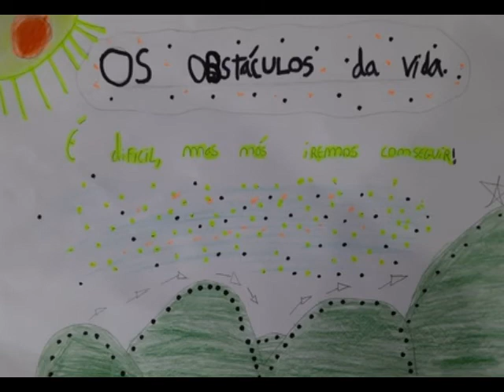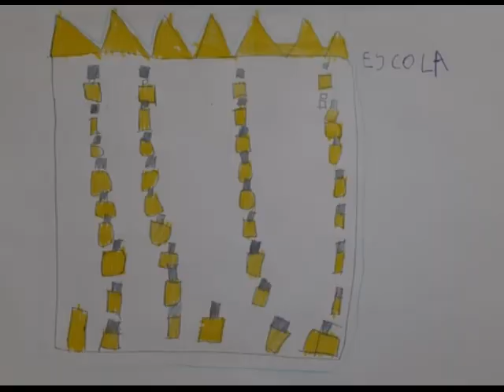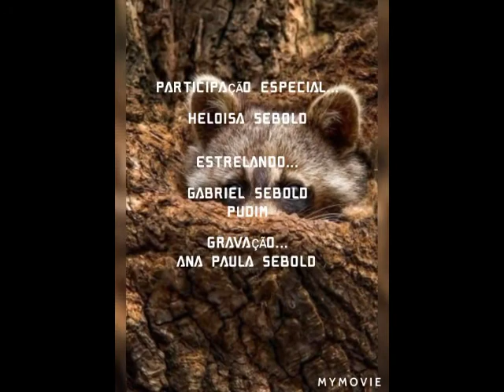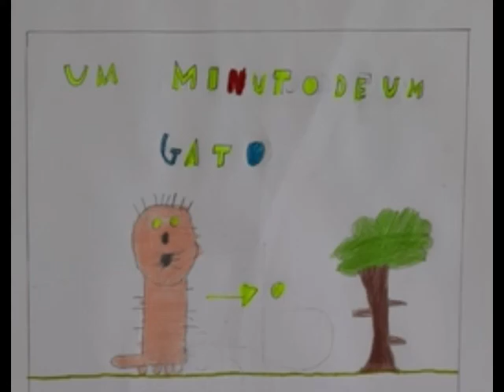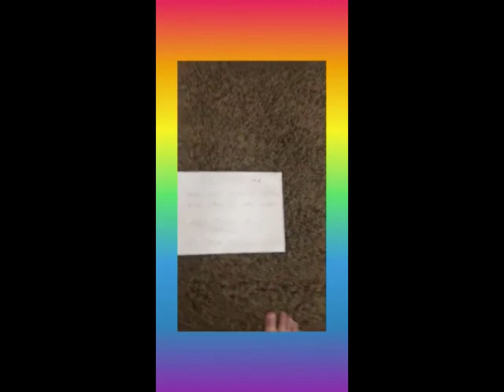Festival do Minuto EMSCF - 5º ano G2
Amostra dos filmes produzidos pelos estudantes do 5º ano da EMSCF na disciplina de Arte.
Maio 2021